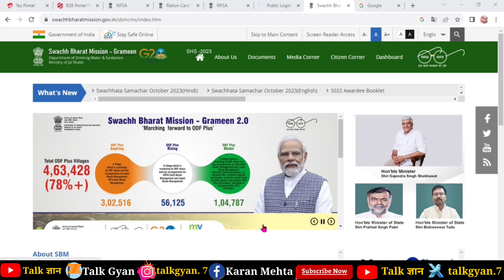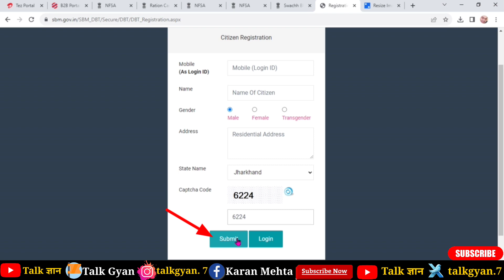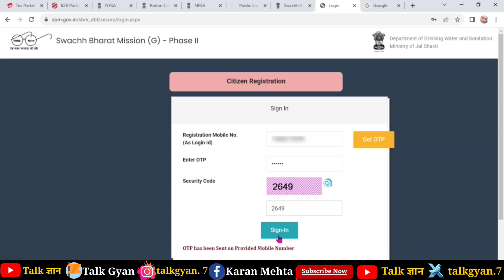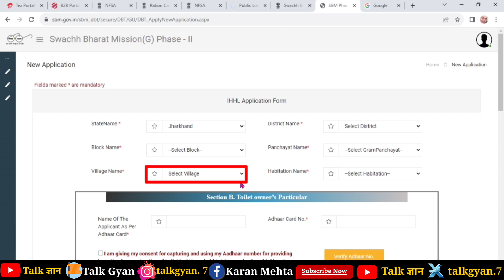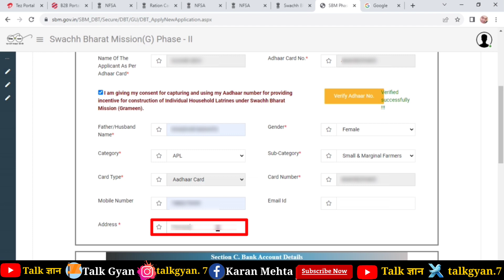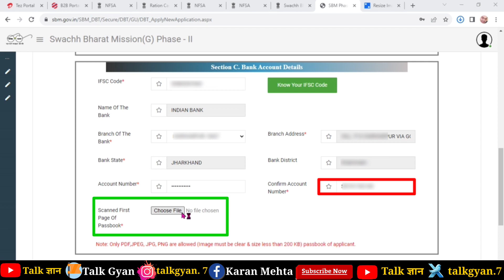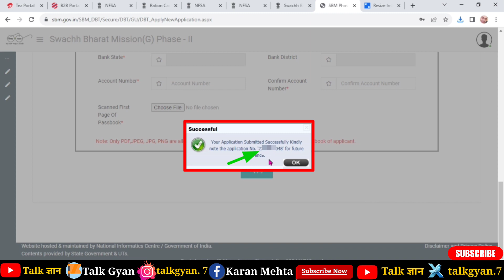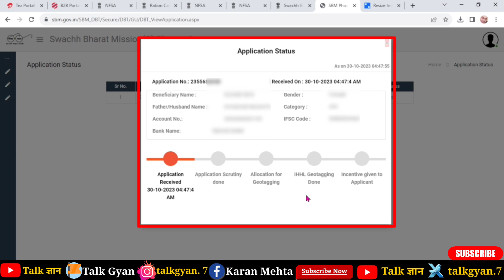Swachh Bharat Mission Gramin Toilet Online Apply 2023 | Shauchalay Online Apply kaise kare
Hello Dosto,
                  es video me Maine apko bataya hai kaise AAP online shochaly ke liye Apply kar sakte hai ! Es scheme me Government labharthi ko 12,000 deti hai Toilet banane ke liye ! Agar aap es Yojana ka labhi lena chahte hai to es video ko pura jarur dekhn ! Video pasand ayega to like aur share jarur karna!

Toilet Online Apply 2023 | Swachh Bharat Mission Gramin Toilet Apply Online| Shauchalay Online apply

I need your support friends❤️❤️❤️

_________Like__________________________
 __________Comments__________________
  _______________Share____________________